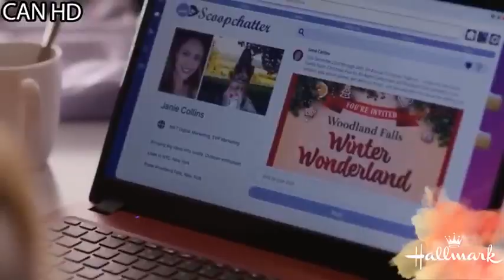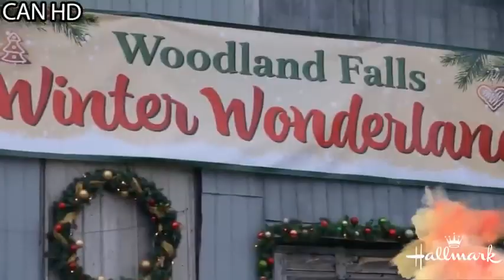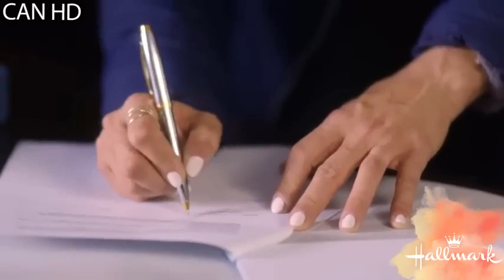New Hallmark Movies Best Hallmark Romance Movies holiday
Hallmark Movies Best Hallmark Romance Movies  holiday

Hallmark Romance Movie New Hallmark Movie
Hallmark Movie Hallmark Romance Movie Holiday
Hallmark Romantic Movies  Holiday

Get more new Movies  at Official Hallmark Channel Movies & Mysteri